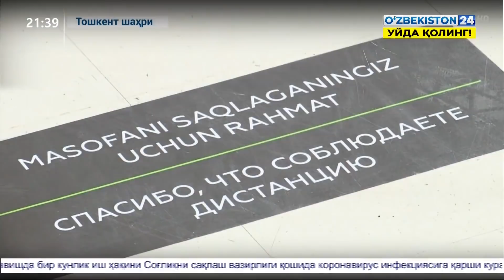Ниқоб тақиш қоидаларига риоя қилмаган фуқароларни жаримага тортиш